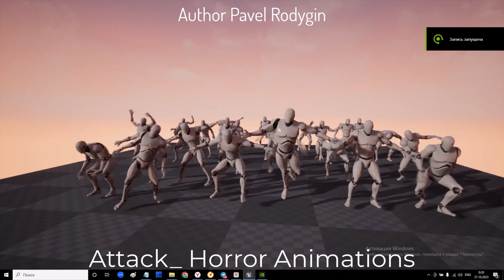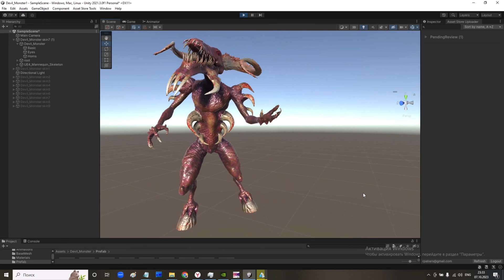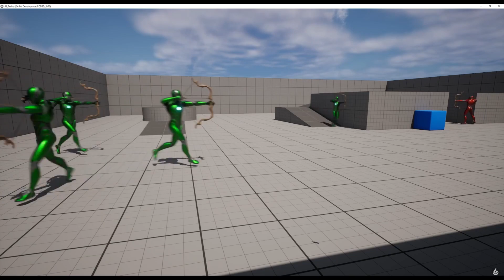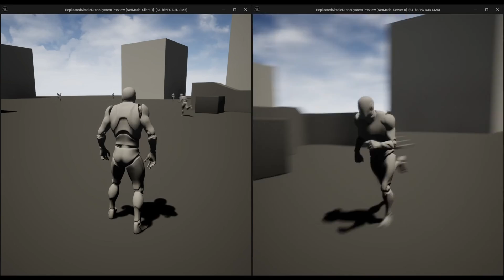Unreal Engine Marketplace May Sale 2024 | Top 10 Assets & What To Buy | Up To 70% Off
The Unreal Engine Marketplace May sale is here! Save up to 70% on 1000s of assets!

🔖Topics Covered:
00:00 - Intro
00:34 - PCG Biome
01:49 - Mega Pack Horror Animations
02:48 - Soviet Laborers
03:48 - Simple Drone System
05:09 - Advanced Archer AI
06:05 - Modular Classic American Homes
07:09 - Heroic Flight
08:06 - Tropical Jungle
09:28 - Basic Baseball Movement
10:43 - Highland Bothy Abandoned Cabin
11:45 - Outro